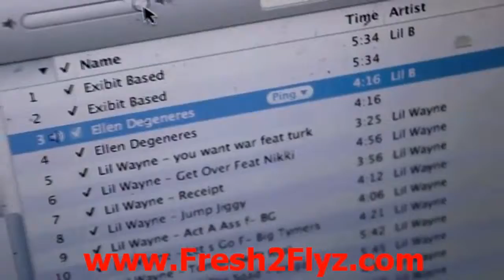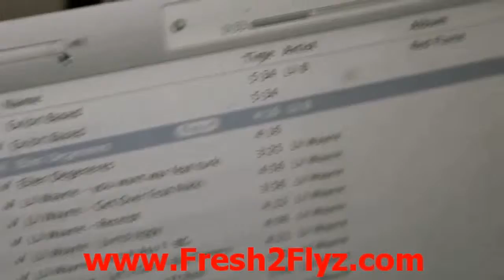Lil B - Ellen Degeneres